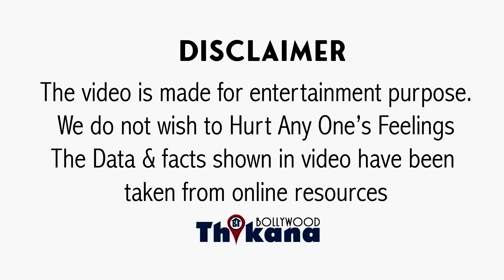TOP News । आशीर्वाद देने के बाद Esha Deol से हाथ मिलाना चाहती थी महिला, Actress ने किया उसे बेइज्जत